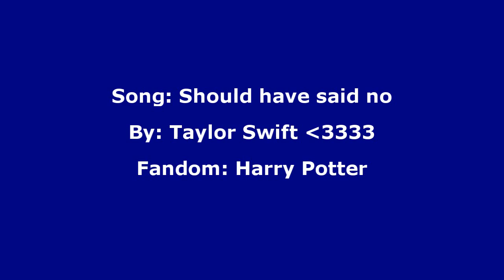You should have said no...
READ THE DESCRIPTION BOX! thanks (:

Sub my back up please!!

-So i imagined that Ron and Hermione were dating but Ron cheats on Hermione with Lavender and. the song follows Hermione's thoughts on Ron cheating. if that makes sense

*Song, by whom, and fandom at the end of the video*